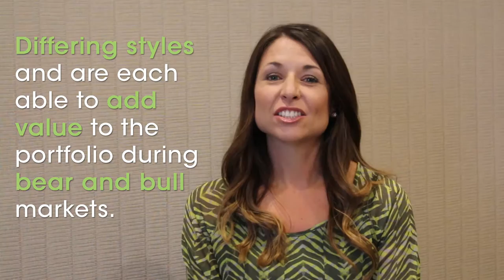Who does our investing?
Kim Enge, SPP Board member, outlines how investing is done for SPP members, including the role of the Board and the fund managers.

Stay in-the-know!

Video produced and filmed by: Saskatchewan Pension Plan